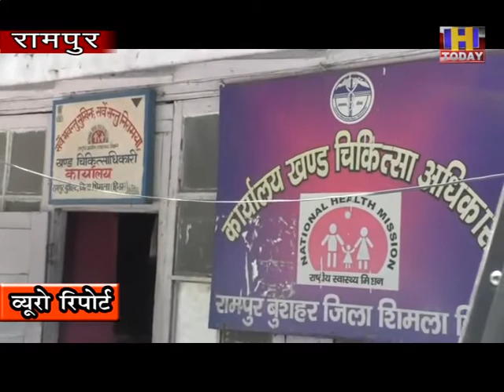28 JULY 10 ज्यूरी और सराहन में बाहरीराज्यों से लगातार आ रहे आईटीबीपी जवानो ने बढ़ाई मुश्किलें।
शिमला जिला के रामपुर उपमंडल के ज्यूरी और सराहन में बाहरी
राज्यों से लगातार आ रहे आईटीबीपी जवानो ने  बढ़ाई  मुश्किलें।  आईटीबीपी
सराहन  19 वी बटालियन के  बीते रोज  चार जवान आये कोरोना पाजटिव।  अब  तक
कोरोना  के रामपुर में एक्टिव केस हुए है  45 ,जिन में से रिकवर हुए है
20 अब आईटीबीपी के 25 जवान रह  गए है एक्टिव। सेब सीजन देखते हुए रामपुर
में नेपाल और बाहरी आये करीब अढ़ाई  सौ मज़दूर।